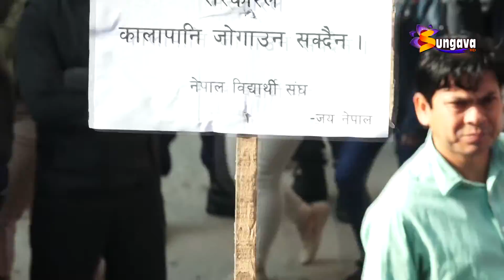काँग्रेस निकट विद्यार्थी संगठन नेविसंघ द्धारा प्रधानमन्त्री ओलीको राजीनामा माग || Sungava Khabar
काँग्रेस निकट विद्यार्थी संगठन नेविसंघ द्धारा प्रधानमन्त्री ओलीको राजीनामा माग, राष्ट्रियता जोगाउन सडकमा आउन सबैलाई अपिल ।।